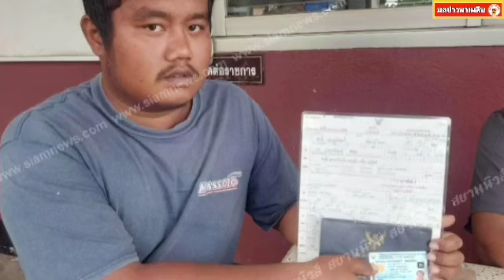หนุ่มงงหนัก จู่ๆ มีชื่อโผล่ประกันสังคม ทั้งที่อยู่บ้านทำนาตั้งแต่เกิด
หนุ่มงงหนัก จู่ๆ มีชื่อโผล่ประกันสังคม ทั้งที่อยู่บ้านทำนาตั้งแต่เกิด ความแตกหลังยื่นใช้สิทธิ์ 30 บาท